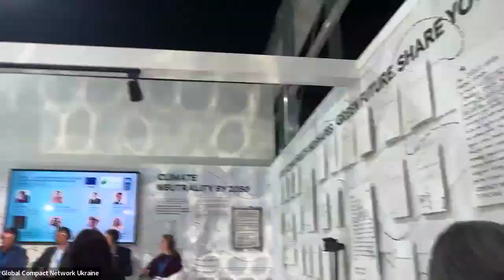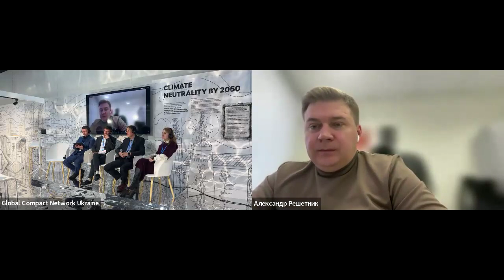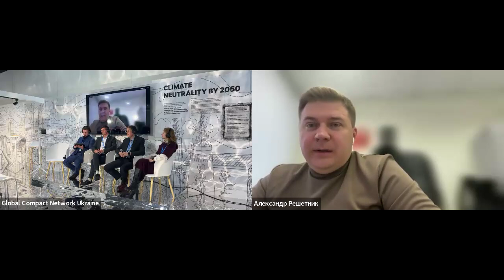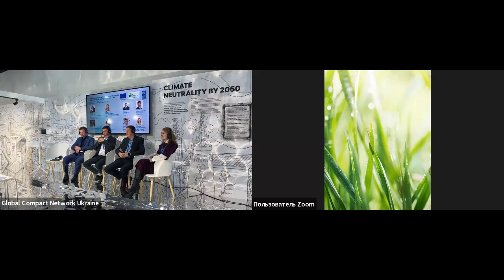Зелене та стійке фінансування: виклики та можливості для муніципалітетів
З огляду на негативний вплив війни в Україні на енергетичну безпеку та сталу енергетику, багато українських муніципалітетів розпочали мозковий штурм щодо подальшого відновлення на основі принципів «зеленого» розвитку та стійкості. Енергетичне та кліматичне планування є невід'ємною частиною цих стратегій, коли зелений перехід, енергетична безпека та кліматична стійкість є основними принципами довгострокового планування.